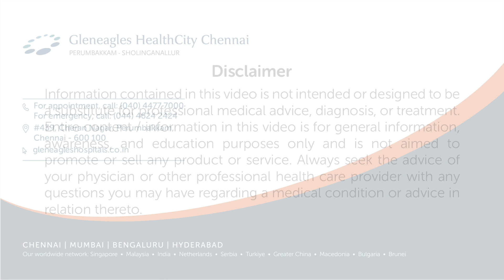The Dangers of Untreated NAFLD: Liver Damage and Potential Transplant | Gleneagles Hospital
Dr Joy Varghese, Director of Hepatology at Gleneagles HealthCity Chennai, highlights the severe implications of untreated Non-Alcoholic Fatty Liver Disease (NAFLD), which can lead to liver damage and may ultimately necessitate a liver transplant. Gleneagles HealthCity Chennai performs over 100 liver transplants annually. In 2023, 43 of these transplants were due to NAFLD. This condition, unrelated to alcohol consumption, can lead to cirrhosis and, consequently, the need for a liver transplant. Dr. Varghese emphasizes that fatty liver disease, not just alcohol consumption, can cause significant liver problems, including cirrhosis and liver cancer. This trend is increasing globally, underscoring the need for greater awareness and understanding of NAFLD and its potential dangers.